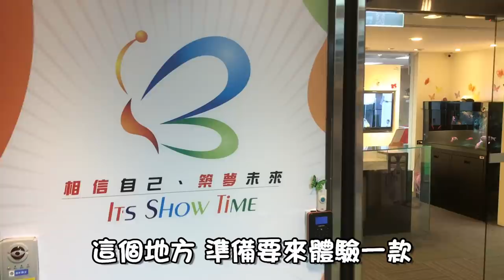方舟公園 VR虛擬實境初體驗 試玩 第一次這麼近距離看著恐龍【老頭】